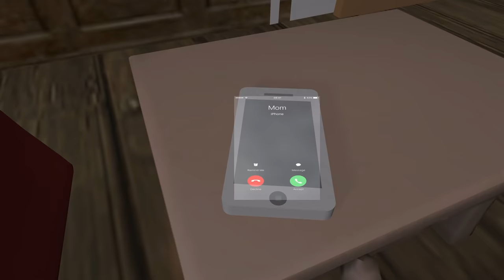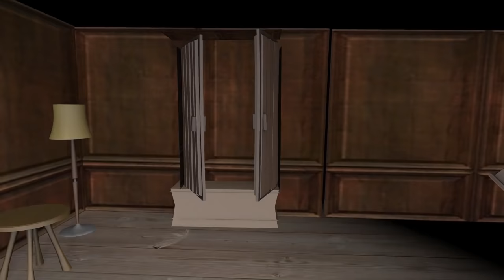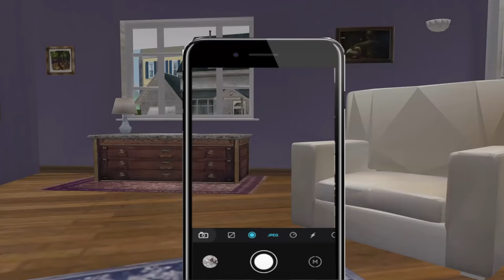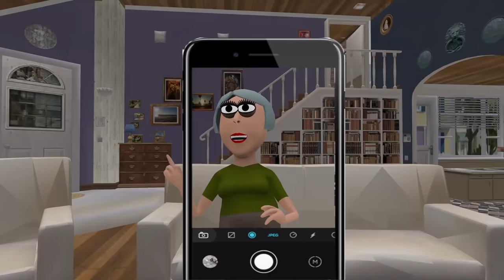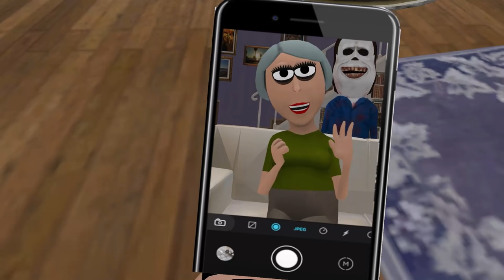10 Horror Stories - Freaky Friday Horror Show - Jason | Freddy | Slender Man | Slendrina | Haunted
Collection of all the ten (10) stories in Freaky Friday Horror Show. These stories includes, Jason, Freddy Haunted School, Haunted Town, Ghosts, Ghouls, Slender Man and Slendrina and many more.

I have combined all the 10 Stories into a one single video for non stop fun.